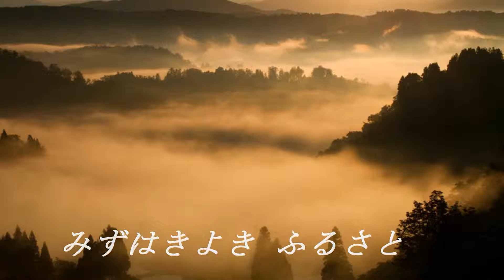ふるさと カラオケ (C# Major)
「ふるさと」
カラオケバージョン（C# Major)
　作詞　高野辰之